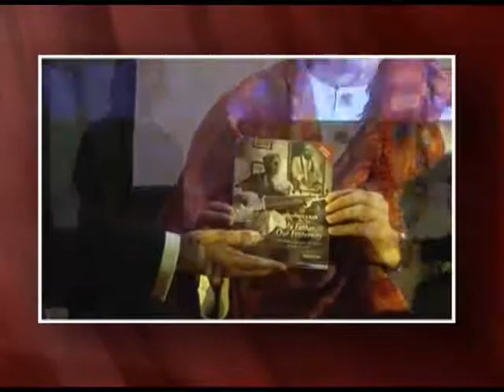Amjad Ali Khan's book launch My Father Our Fraternity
Amjad Ali Khan's book launch My Father, Our Fraternity in Mumbai by Amitabh Bachchan along with Abhishek Bachchan, Aishwarya Bachchan, Amitabh Bachchan, Amjad Ali Khan, Subhalakshmi Khan and Neema Ali Khan. Mumbai, December 2012